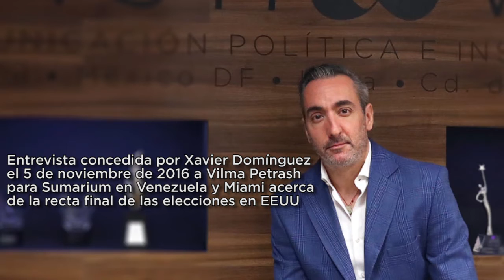Xavier Domínguez habla sobre las últimas 72 horas antes del supermartes en EEUU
Entrevista concedida a Vilma Petrash para Sumarium Venezuela y Miami el a 72 horas de la elección presidencial en los Estados Unidos.